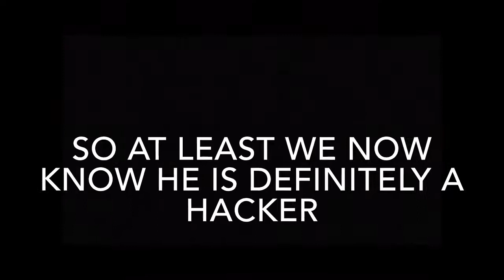A Million IQ Hacker...